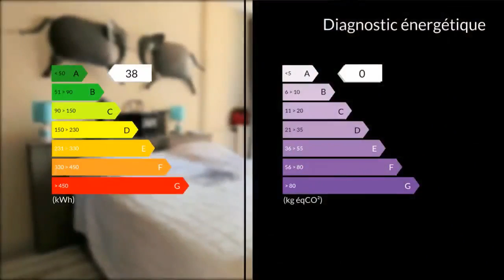A vendre - Appartement - Aix en Provence (13100) - 4 pièces - 67m²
Aix-en-Provence - Joli T4 de 67m² en 1er étage, dans un environnement CALME et verdoyant.L'appartement est PROPRE, spacieux et lumineux. Il dispose d'une CAVE et d'un BALCON. Stationnement facile dans la copropriété.Aucune procédure en cours, très bonne desserte par les transports en commun, toutes les commodités (pharmacie, supérette, tabac, écoles, lycée ...)A ne pas rater! Honoraires : 3.64% du prix de vente.  Agent commercial indépendant du réseau national clairimmo Maxihome N° RSAC : 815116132 PRIUM